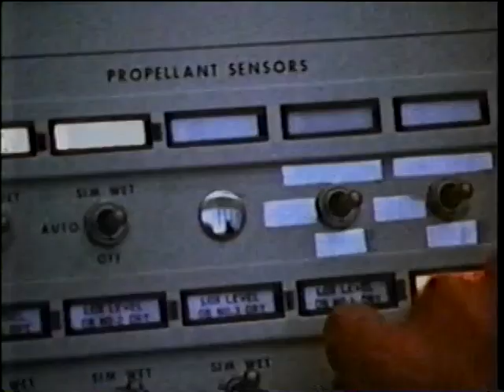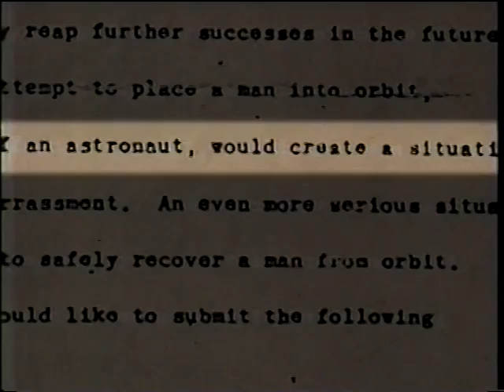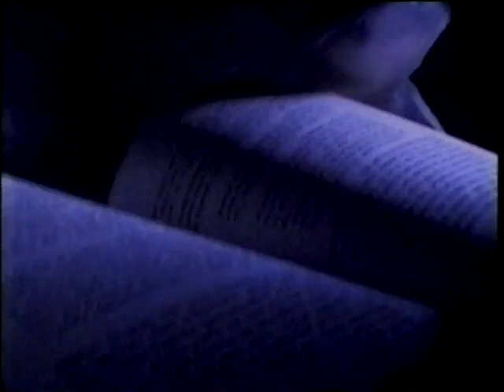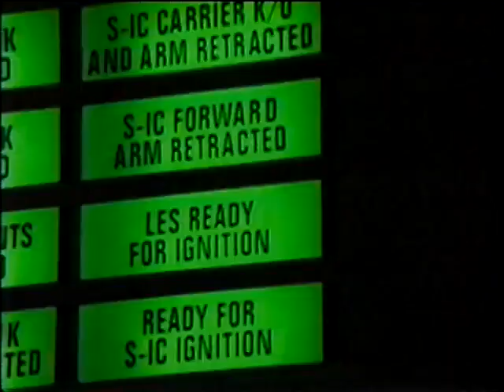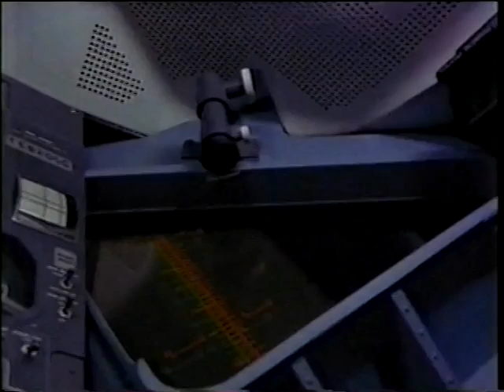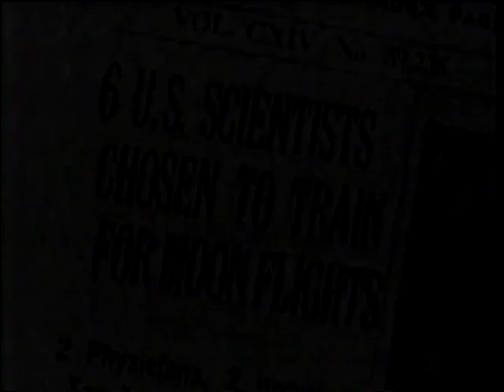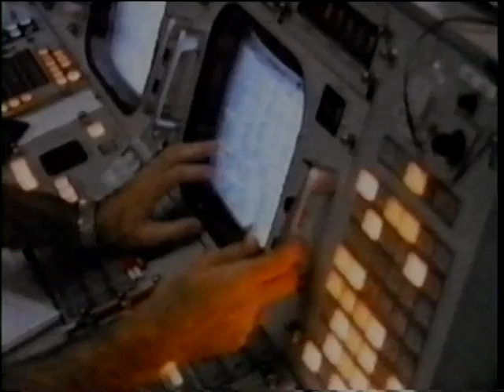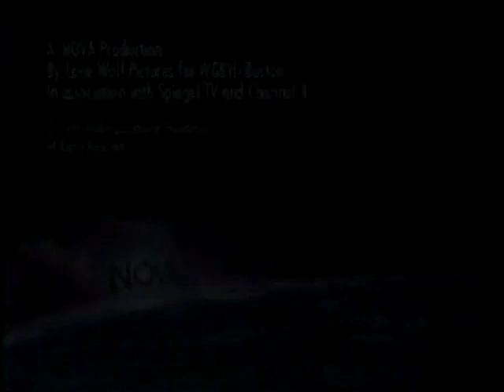TO THE MOON Nasa Space Program Apollo Documentary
It covers the history and technological advancements that led to the Apollo missions, particularly the landmark Apollo 11 mission that landed the first humans on the Moon in 1969.

The documentary often features interviews with astronauts, engineers, and historians, as well as archival footage of the missions.